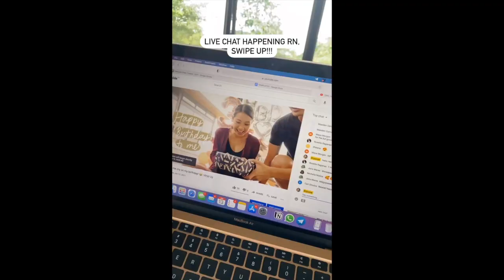SLATER YOUNG AND KRYZ UY BIRTHDAY WITH FAMILY